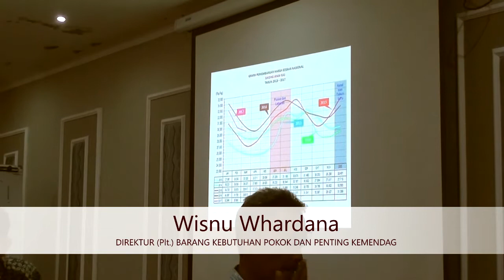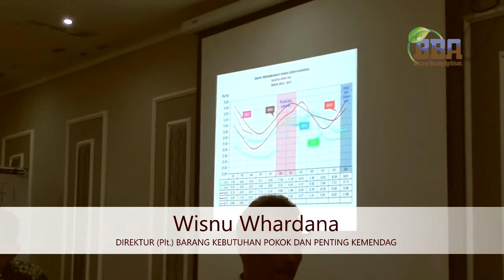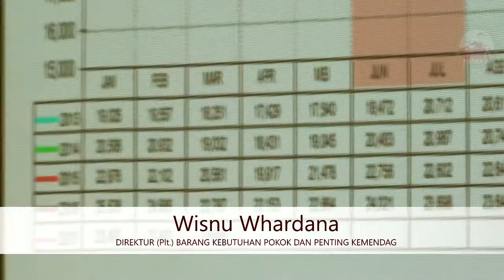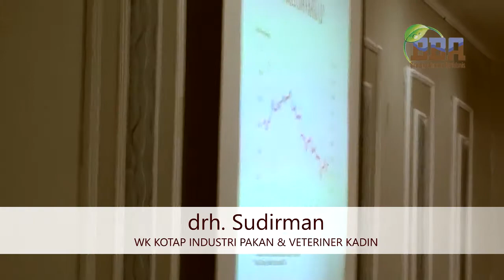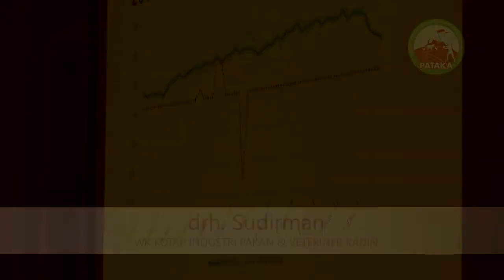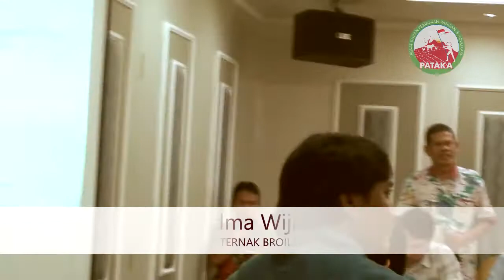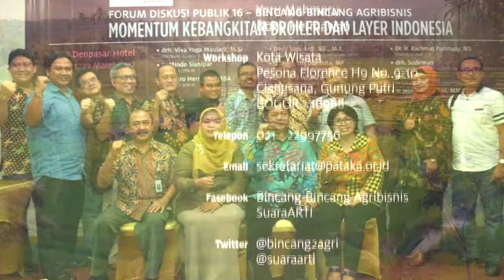Resume part #1 FDP BBA 16 : Penggalian Fundamental Masalah Bagian 1 (satu)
Pada Hari Kamis 23 Maret 2017, telah dilaksanakan Forum Diskusi Publik Bincang Bincang Agribisnis yang ke 16 dengan tema MOMENTUM KEBANGKITAN BROILER DAN LAYER INDONESIA di Puri Denpasar Hotel Jakarta.

Rekaman keseluruhan acara tersebut selama 4 jam dan kami mencoba berupaya untuk membuat resume interaktif dari jalannya diskusi tersebut, video berikut ini merupakan bagian pertama dari 3 (tiga) bagian resume keseluruhan. Semoga dengan resume ini para partisipan program kami yang tidak berkesempatan hadir dapat memahami substansi jalannya diskusi tersebut.

Terima kasih kepada narasumber dan seluruh partisipan yang telah hadir pada kegiatan diskusi tersebut :

1. drh. Viva Yoga Mauladi, M.Si (Pimpinan Komisi IV DPR RI / Fraksi PAN)
2. Jafi Alzagladi (Asisten Deputi Peternakan dan Perikanan - KEMENKO Perekonomian)
3. drh. Fajar Sumping, Ph.D (Direktur Kesehatan Hewan Ditjen PKH KEMENTAN)
4. Wisnu Whardana (Direktur (Plt.) Barang Kebutuhan Pokok dan Penting KEMENDAG)
5. Dedy Sani Ardi, S.E., M.E. (Direktur Pengawasan Kemitraan - KPPU)
6. drh. Sudirman (WK Kotap Industri Pakan dan Veteriner KADIN)
7. Dr. Ir. Rachmat Pambudy, MS (Staf Pengajar IPB)
8. drh. Hartono (Ketua Dewan Pembina PINSAR Indonesia)
9. Ir. Jenny Soelistiani, MM (Peternak Layer)
10. Dr. Enny Sri Hartati (Direktur INDEF)
11. Khudori (Anggota Pokja Ahli Dewan Ketahanan Pangan)